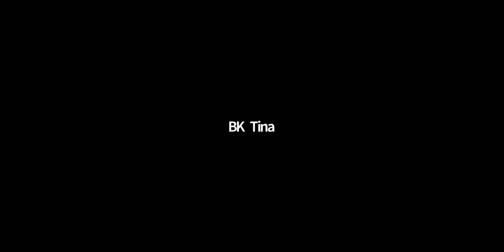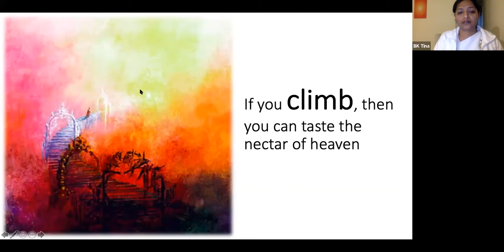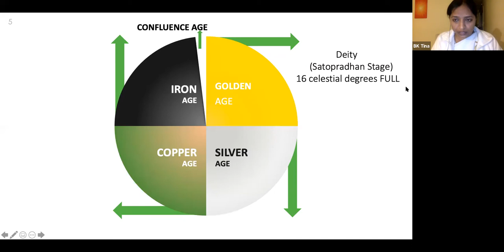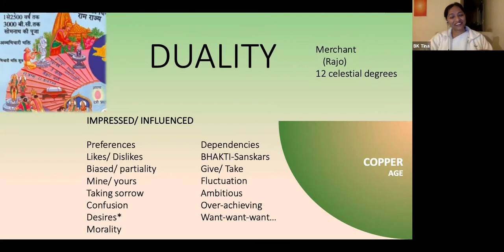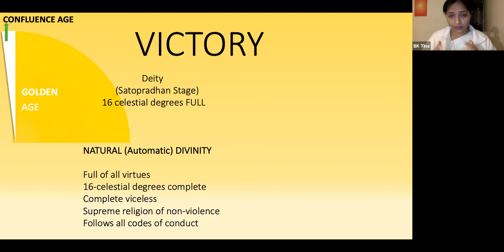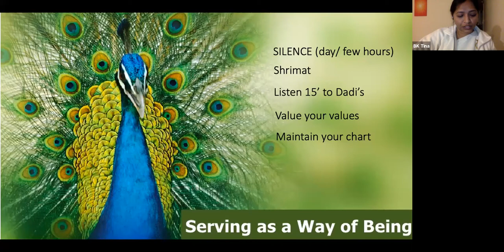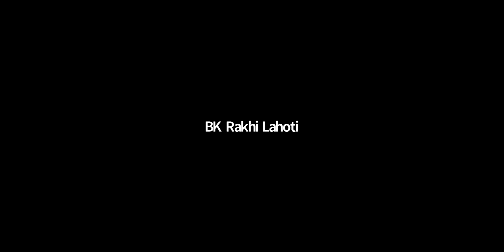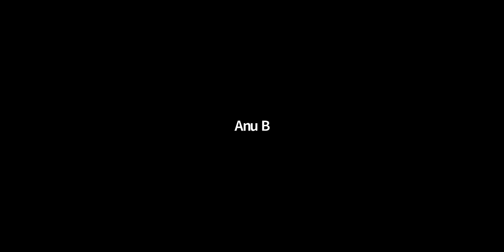Emerging Satopradhan Sanskar - Workshop - BK Tina (USA) | English Avaykt Murli Club | 21st Mar, 2021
These classes are meant for regular students of Brahma Kumaris who follow disciplines of BK life and do Rajyoga Meditation regularly.

Topic : Emerging Satopradhan Sanskara
Speaker : BK Tina (USA)

English Avyakt Murli CLub